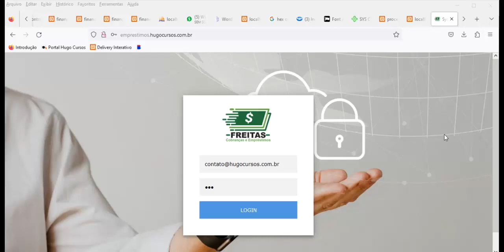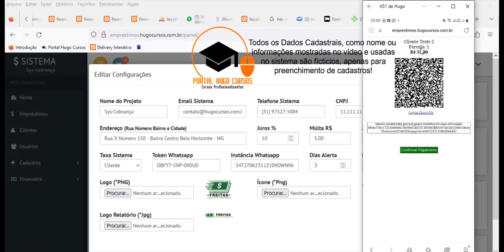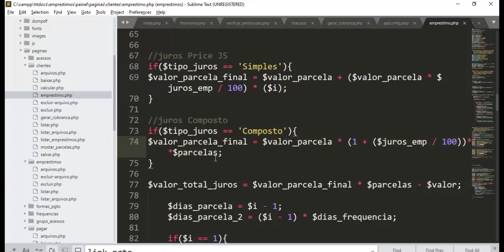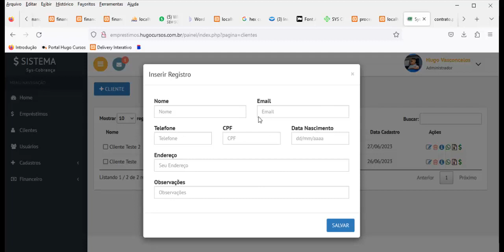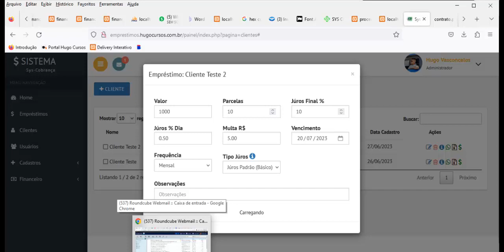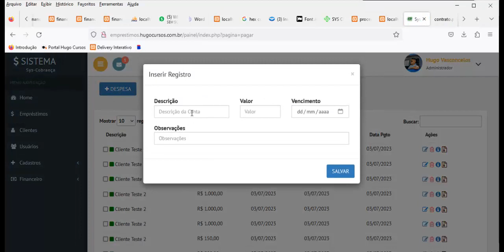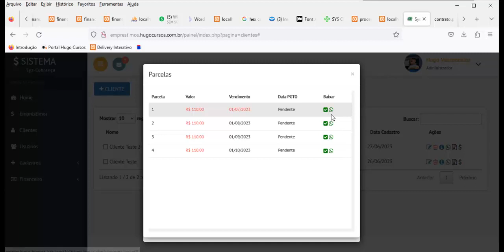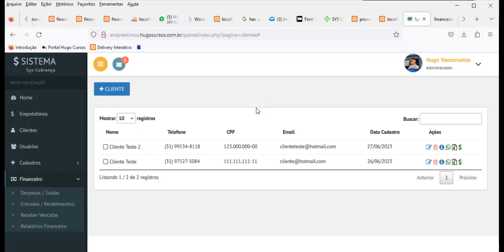Demonstração Sistema de Cobranças e Empréstimos - Controle financeiro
Sistema de Cobranças e Empréstimos - Controle financeiro

Está buscando um sistema completo para gestão de empréstimos / vendas e gestão de cobranças automatizadas? Então acaba de encontrar, nesse projeto vamos montar um sistema completo, onde você não terá mais trabalho em ficar mandando as cobranças manualmente, o sistema fará todo o cálculo de júros e multa, e vai gerar as cobranças via whatsapp na data do vencimento e nas datas seguintes em caso de débitos, vamos também fazer a integração do pix para junto a cobrança mandar também a chave de pagamento onde após efetuado o pagamento será dado baixa de forma automática no sistema,  vamos ter também geração de contratos e relatórios, a única coisa que o administrador do sistema precisará fazer é cadastrar o cliente e cadastrar o empréstimo feito para ele, o restante o sistema todo fará, lembrando que além das aulas que ensinam a criar todo o sistema você recebe também o código fonte do sistema já finalizado.